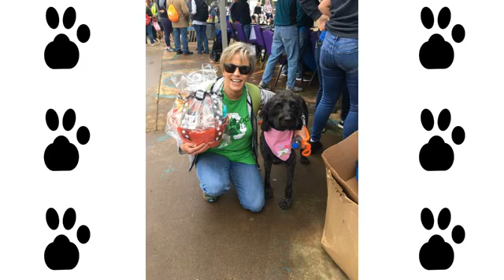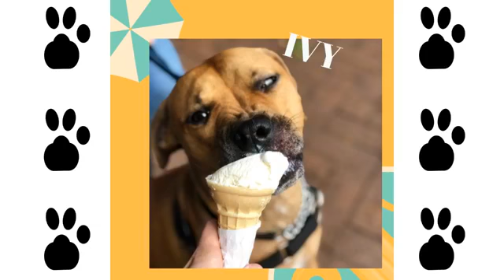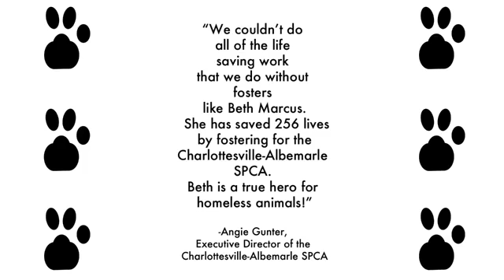Super Foster Mom Beth Marcus Joined Pattie Boden On "What's Barking Local!"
Beth Dunlap Marcus has fostered more than 250 dogs! She joined Patricia Boden and me on "What's Barking Local!" powered by Animal Connection - All Natural Store for Healthy Pets on The I Love CVille Network.

Beth is a tireless volunteer and has helped the Green Dogs Unleashed, Charlottesville-Albemarle SPCA, Dogs Deserve Better Blue Ridge and many other foster groups!

"What's Barking Local!" is the epicenter of all things animals in Charlottesville, Albemarle County and across Central Virginia. "What's Barking Local!" airs on Wednesdays at 3 pm on The I Love CVille Network!